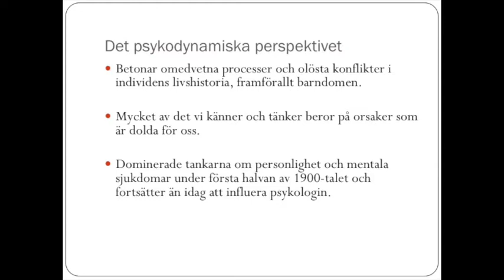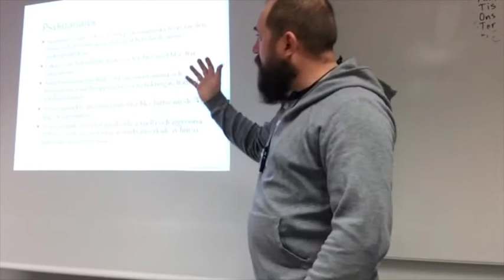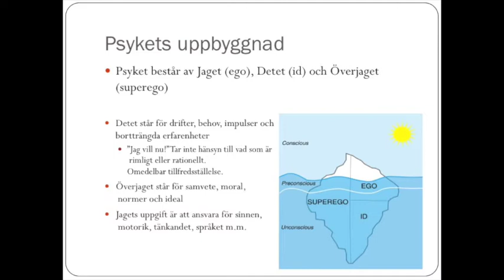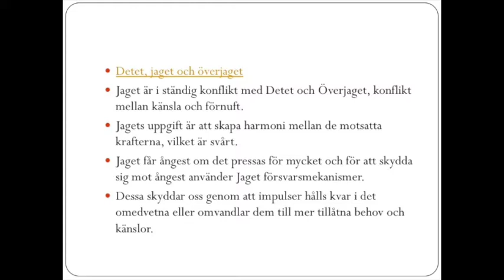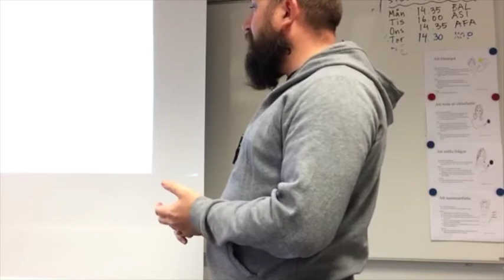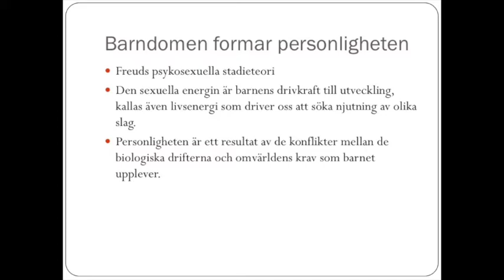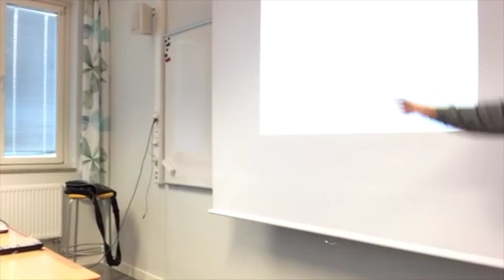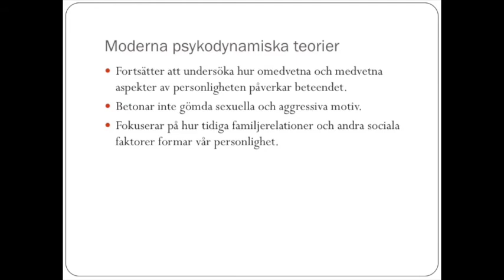Historisk psykologi - Psykodynamisk psykologi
Introduktion till psykodynamisk psykologi.